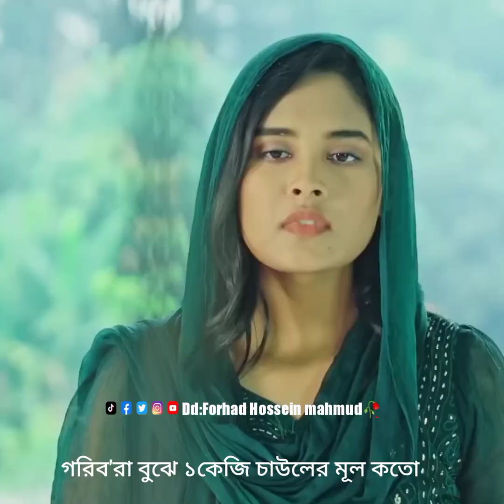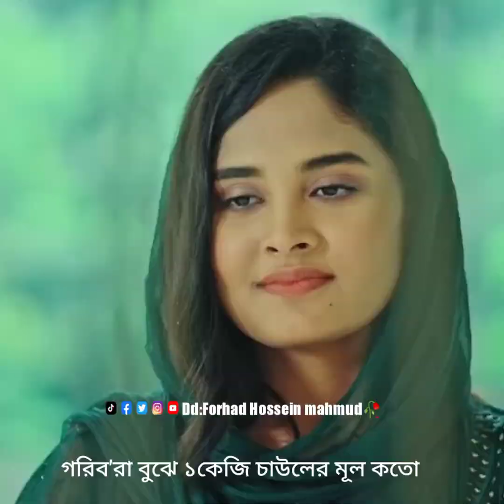১ কেজি চাউল এর বিতরে টাকা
গরিবের যাকাত গরিবকে খেতে দাও